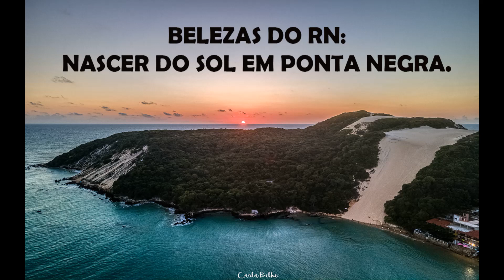Belezas do RN NASCER DO SOL EM PONTA NEGRA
Alvorada na praia urbana mais bonita de Natal. A praia possui 4km de extensão e fica localizada no bairro de mesmo nome. Os turistas estrangeiros a chamam de Black Point. Perto do Morro do Careca tem um local que se chama Pocinho, com águas calmas e tranquilas. Excelente para um bom banho. Vídeo feito com o drone da DJI Mavic Air 2.